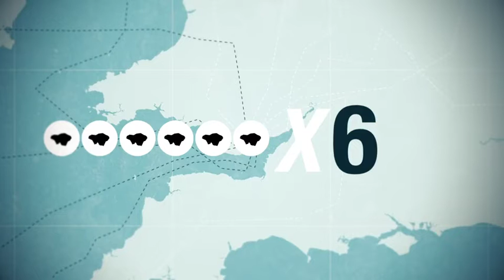Examining the statistics of migration BBC News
The world is on the move, and much of it coming to live near you. Or so it might seem if you live in northern Europe just now.
But what is the big picture of migration, over decades and across the whole world? And how does what we're seeing today compare?
Michael Blastland, creator of Radio 4's More for Less, looks at the numbers.